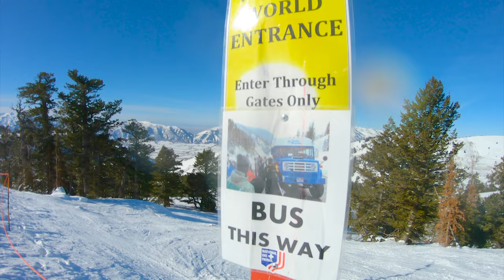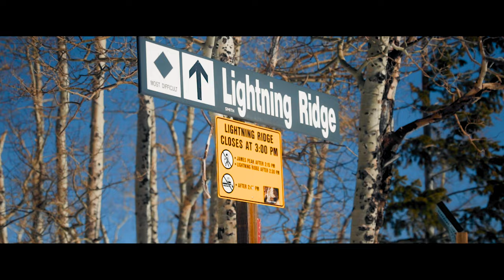CAT SKIING at POWDER MOUNTAIN | vanlife utah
Season 02, Episode 12 - Squad we went cat skiing at powder mountain! it was my first time ever at powder mountain, so i figured lets go all in and i bought a cat skiing ride for $20 in addition to my lift ticket!

Powder Mountain is an awesome little resort up in northern Salt Lake that actually limits the amount of season pass and day ticket sales in an effort to keep the lift lines and general ski experience good for all! Powder mountain felt like one big playground and there was so much variety when it came to the skiing.

I was able to do some road laps where a shuttle would bring you back up to the mountain and just all around had a great time getting some leftover powder from the day before!

Stay stoked!

0:00 intro
0:25 did i get a ticket
1:07 a different type of ticket
2:50 getting ready
3:45 1st run
4:14 road lap
5:45 hitchhiking
7:15 cat skiing
10:09 final hike
14:13 devils slide

Camera: Canon EOSR
Vlog Lens: Canon 16-35mm f/2.8
Mic: Rode Video Micro
Drone: DJI Mavic 2 Pro